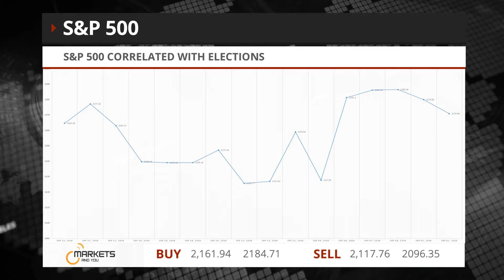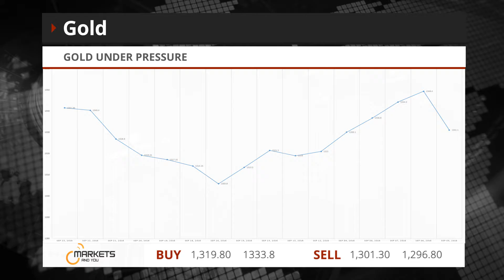Markets And You - Energy shares tumble on low oil prices